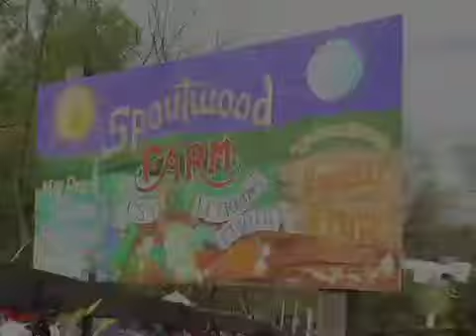Fairie Festival at Spoutwood Farm 2008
Interview with Posie at Spoutwood Farm Fairie Festival